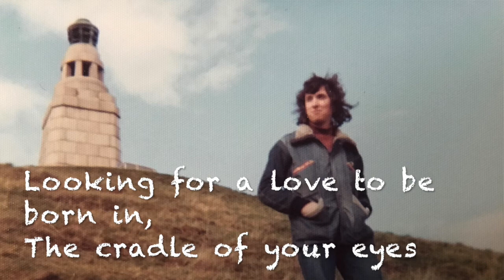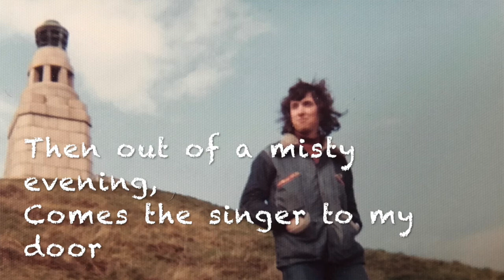Paul M Mathias - Don't Wander Far